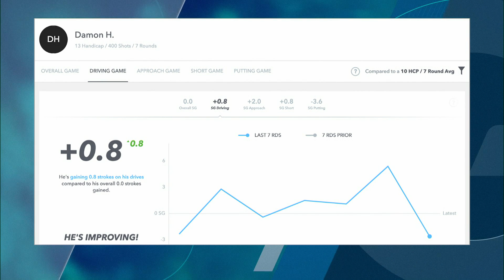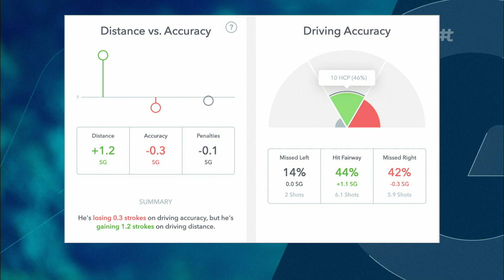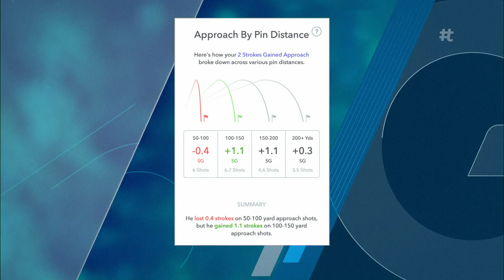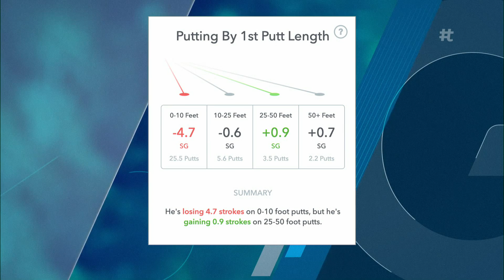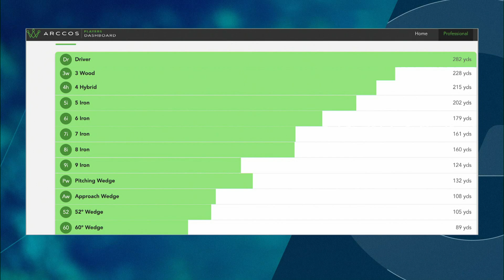How to interpret YOUR data | Manage Your Expectations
Arccos Data Lead Lou Stagner breaks down Golf Channel host Damon Hack's Arccos data and looks at where he can improve the most.